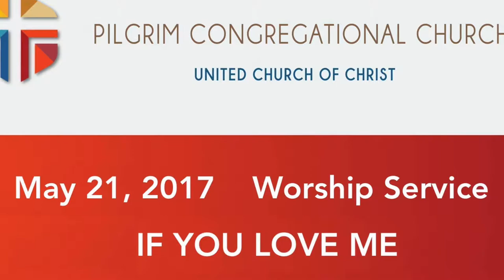"IF YOU LOVE ME" , May 21, 2017 Sermon, Pilgrim Church in Oak Park, IL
MAY 21, 2017 is the sixth Sunday of Easter. Pilgrim Congregational Church, UCC, is in Oak Park, Illinois. Rev. Sally Iberg, Senior Pastor delivers the sermon entitled "If You Love Me". Mary Altenbaumer is Liturgist. This video is edited by Kelsey Cox.